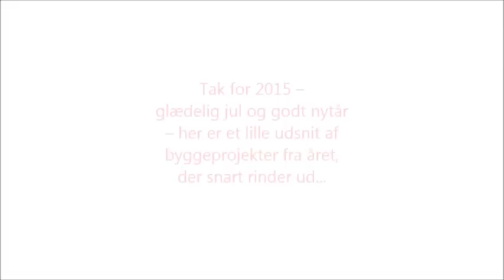Glædelig Jul fra Gråkjær 2015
Gråkjær ønsker alle en glædelig jul. Her kan du se et udpluk af de byggerier vi har opført i årets løb